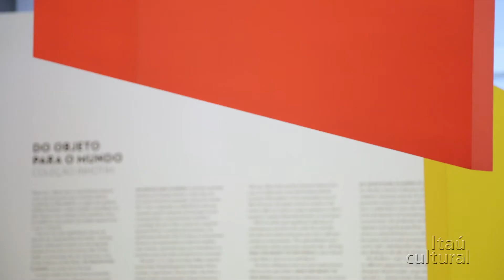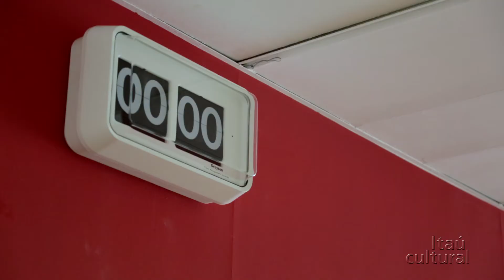Do Objeto para o Mundo (2015) – Making of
O Inhotim, em parceria com o Banco Itaú e o Itaú Cultural, realiza pela primeira vez itinerância de parte de seu acervo. Do Objeto para o Mundo, que estreou em Belo Horizonte no ano passado, reúne obras de 29 artistas e investiga quatro momentos de formação da arte contemporânea – o neoconcretismo brasileiro, a produção dos anos 1960, o grupo de vanguarda japonesa Gutai e as práticas de acionismo e de performance dos anos 1970 – e exibe trabalhos produzidos entre 1950 e as primeiras décadas dos anos 2000.

Com curadoria de Inês Grosso e Rodrigo Moura, a exposição Do Objeto para o Mundo apresenta obras do acervo do Instituto Inhotim, localizado em Brumadinho, Minas Gerais. A exposição fica em cartaz na sede do Itaú Cultural, de 2 de abril a 31 de maio de 2015.

Créditos
Coordenação de conteúdo audiovisual: Kety Fernandes Nassar
Produção audiovisual: Camila Fink
Vídeo e edição: Aperes Fotografia
Música: Air Fight! de Trailer I Cieli di Neoplana por Luca Zenobi